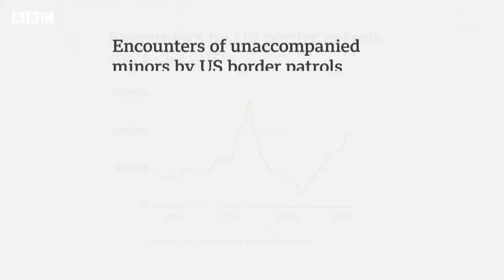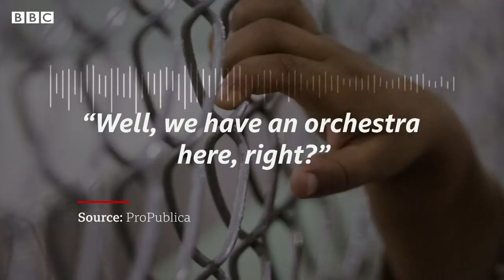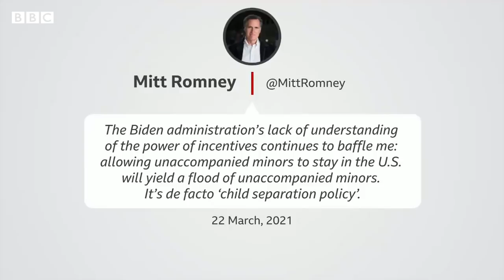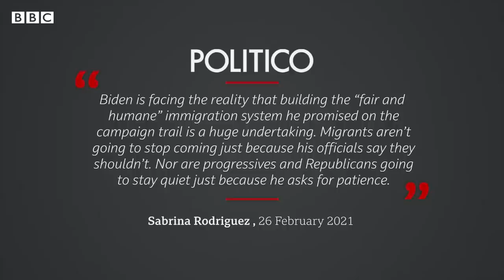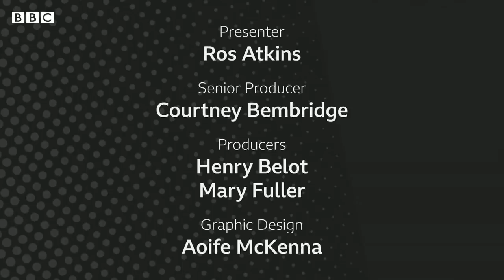The challenge facing Joe Biden at the US-Mexico border - BBC News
President Joe Biden has promised to address the migrant surge at the US-Mexico border.

In a change to Donald Trump's policy, unaccompanied children are now not turned back at the border. Some are being temporarily housed in cramped conditions. But are Biden's policies responsible?

The BBC's Ros Atkins takes an in-depth look at the situation, and whether the president can match his words with actions.